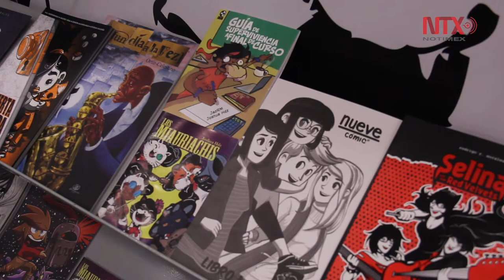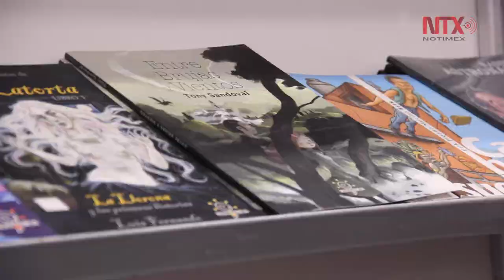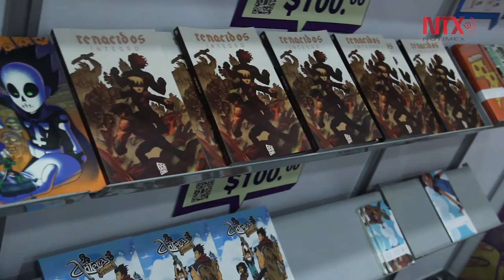Ilustración, cómic y novela gráfica en FIL 2018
Por segundo año consecutivo se llevará a cabo del jueves 29 de noviembre al domingo 2 de diciembre el Salón del Cómic + Novela Gráfica de la Feria Internacional del Libro de Guadalajara.